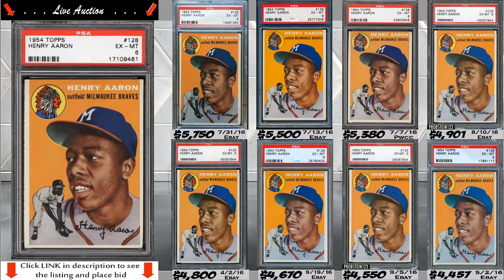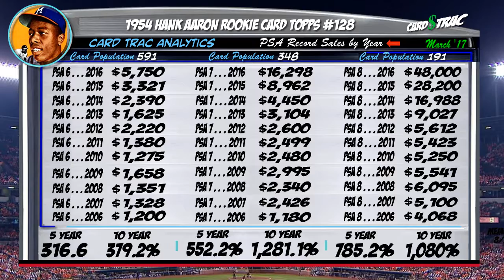1954 Hank Aaron Topps #128 rookie card for sale; graded PSA 6. PWCC Auctions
Auction investment prep for a 1954 Hank Aaron rookie card; PSA 6. PWCC Auctions; place initial bid today. Ends 3-13 11:26 pm

 1. The Graded card's most recent sale prices and trends.
 2. The historical investment rate of return over 1, 5 and 10 years.
 3. Compare the investment returns of this grade vs. similar graded levels.
 4. The card's census population for all graded levels.
 5. The grade's highest recorded sales, w/ the actual selling card images, date, and auction seller.

Even if you are just doing research, these videos are great for keeping up speed on card values and trends.
The primary market covered are the blue-chip, Hall of Fame rookie cards.

PSA Card facts and price guide for a 1954 Hank Aaron card.

Hank Aaron card
Hank Aaron card collection
Hank Aaron basketball cards
Hank Aaron card worth
1954 Hank Aaron card

Hank Aaron cards and memorabilia